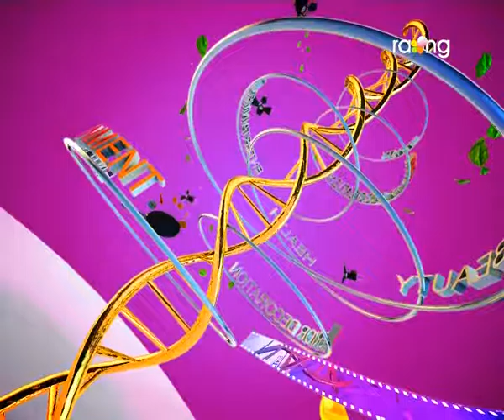Madhurima | 09th Jan | Dr. Hiteswar Sarma | Full Episode 2017